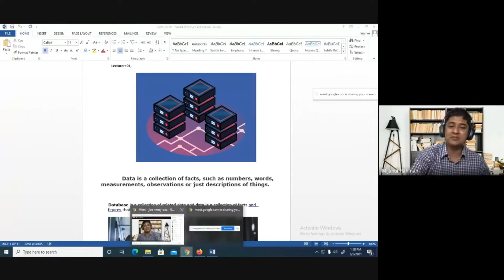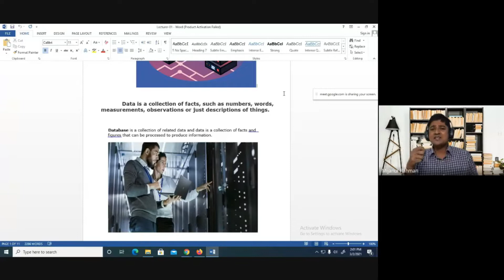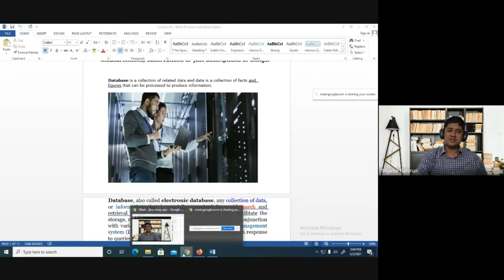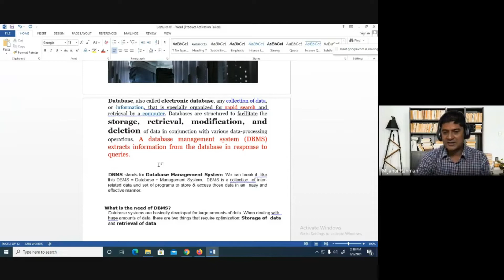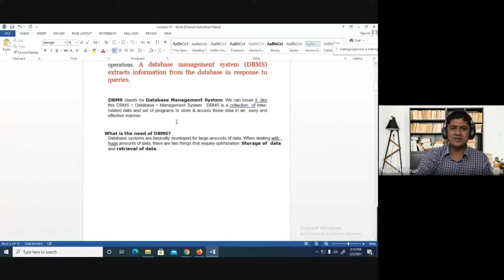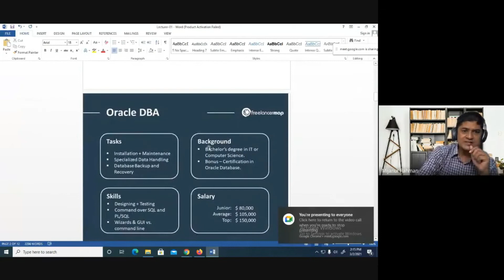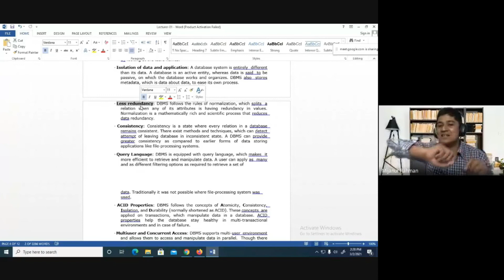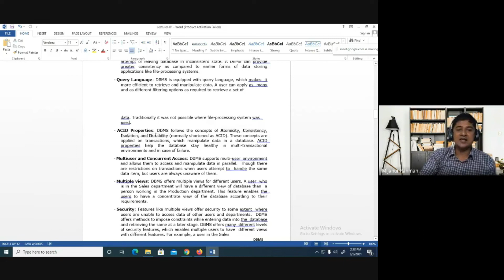Introduction to Database || Basic understanding of Database Management System || CSE 3011